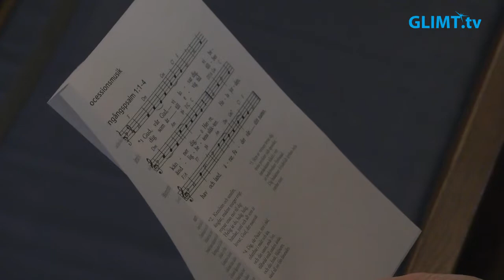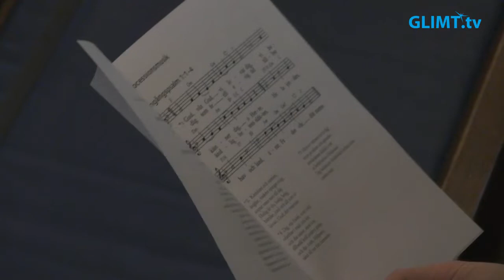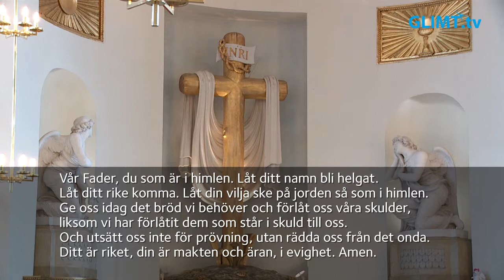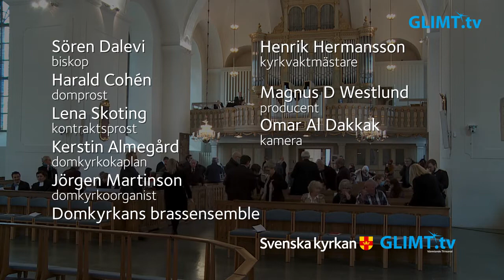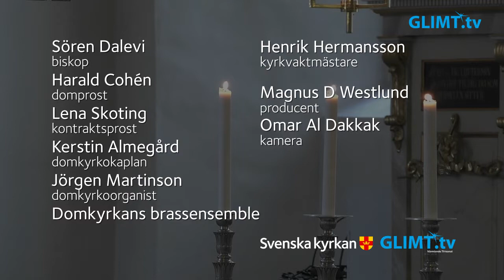Prästvigningsmässa på tredje söndagen efter trettondedag jul från domkyrkan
Prästvignings- och mottagningsmässa på tredje söndagen efter trettondedag jul, 23 januari, från domkyrkan i Karlstad. Till präster vigs: Camilla Matzon Mathisson, Annica Olsson, Jenny Westling och Eva-Karin Angleborg. Som präst i Svenska kyrkan mottas: Lotta Czaika Okkonen.

Prästvigning och mottagning förrättas av Biskop Sören Dalevi.

Assistenter:
Domprost Harald Cohén
Domkyrkokaplan Kerstin Almegård
Kyrkoherde Anna Fredricksson
Svenska kyrkans utbildningsinstitut Ingrid Skäremo
Rekryteringsadjunkt Carl Wessmark
Stiftsdiakon Eva Persson
Kontraktsprost Lena Skoting
Kyrkoherde Mattias Kareliusson
Kyrkoherde Birgitta Halvarsson
Kyrkoherde Regina Piscator
Notarie Ingela Stålhandske
Vigningsassistent Kajs-Mari Engström
Vigningsassistent Eva-Lott Isaksson
Vigningsassistent Anna Torstensson
Vigningsassistent Karin Jansson

Medverkar gör också:
Domkyrkoorganist Jörgen Martinson
Domkyrkans brassensemble